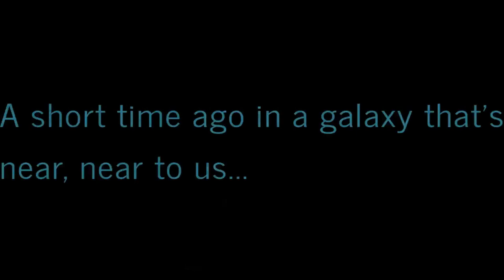Virtually Exploring Western New York: A Ride-Along Adventures! 🚦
This RideAlong I go to take my ChevyTrax in and get a ChevyTrailblazer at a local dealership. thus, IS THE LAST RideAlong with my Trax! New RideAlongs will happen with the trailblazer SHORTLY, thus stay tune.